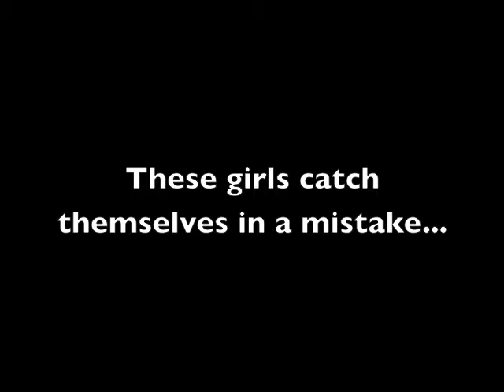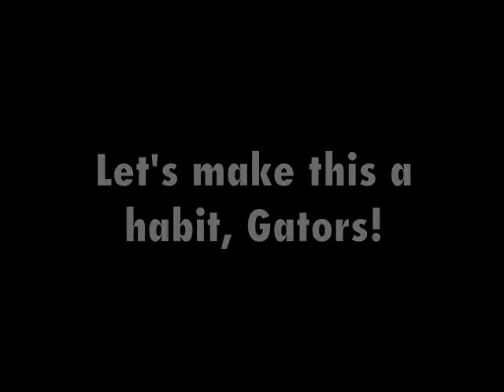Learn From Your Mistakes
We all make mistakes... learn from them, so you don't repeat them again.